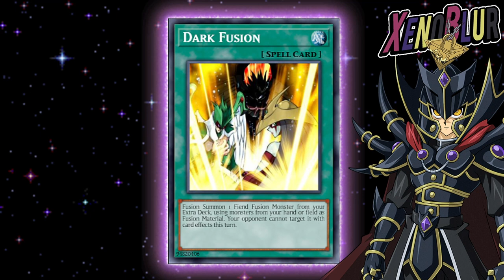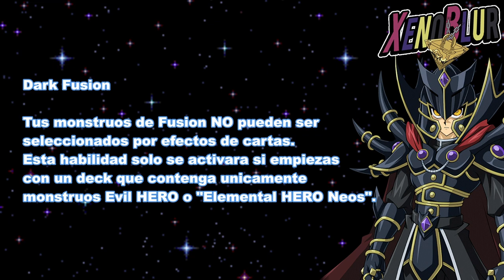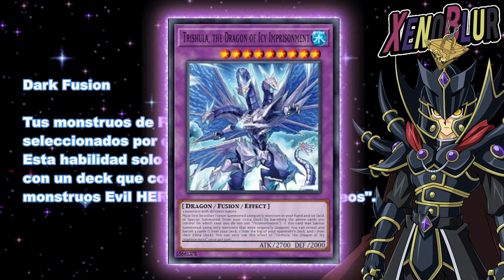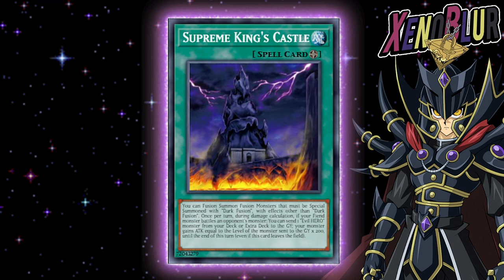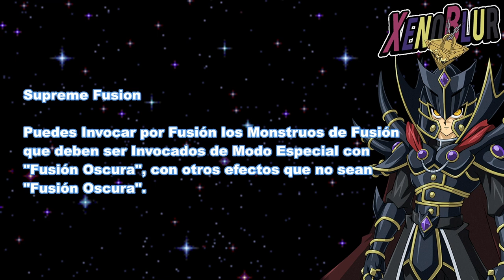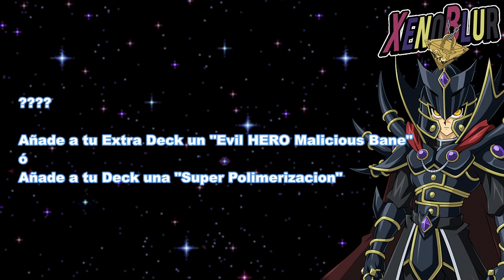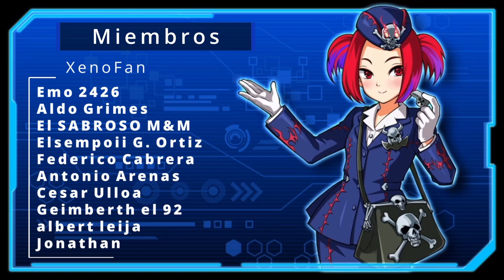Habilidades Rey Supremo [NO ES FILTRACION] | Yu-Gi-Oh! Duel Links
Hailidades para el Rey Supremo / Supreme King que quisera que llegaran para hacer el deck mas jugable